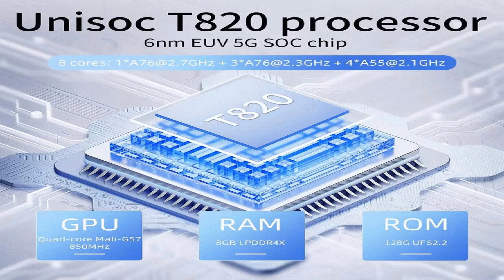ANBERNIC RG406V Android 13 Game Console 256GB White Best Price Offer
ANBERNIC RG406V Android 13 Game Console 256GB White

$249.99 for "ANBERNIC RG406V Android 13 Game Console, 4-inch 960*720P IPS Touchscreen, 8GB LPDDR4 +128GB UFS2.2, 256GB TF Card 9000+ Games, 1080p Output, 5G WiFi, Bluetooth 5.0, Moonlight Streaming - White"